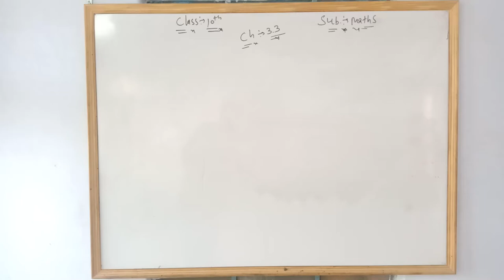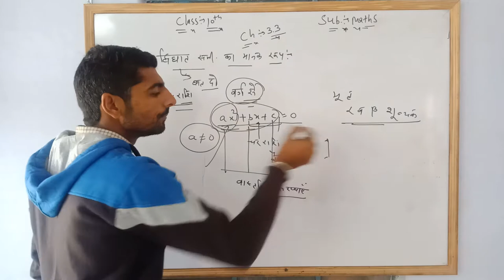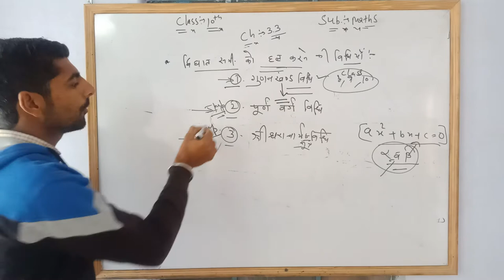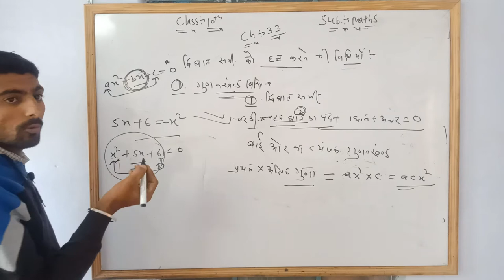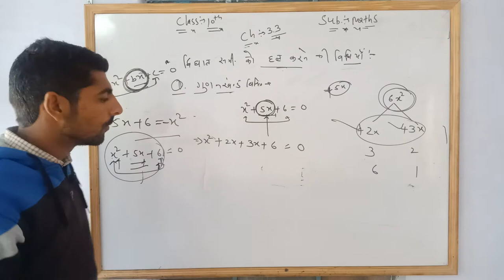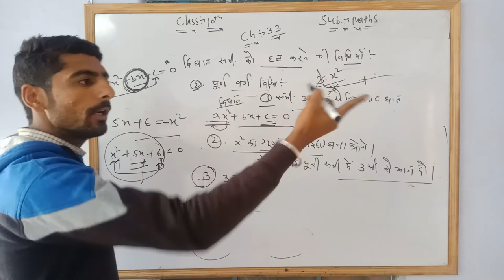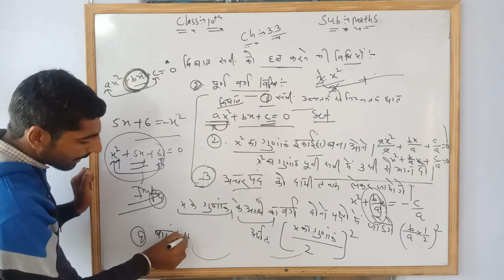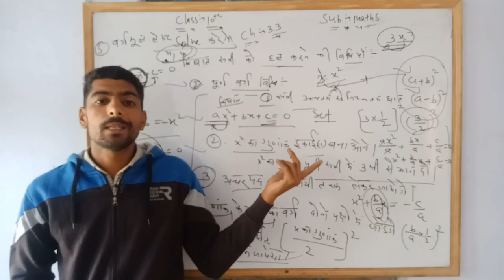10th Maths chapter 3.3 basic